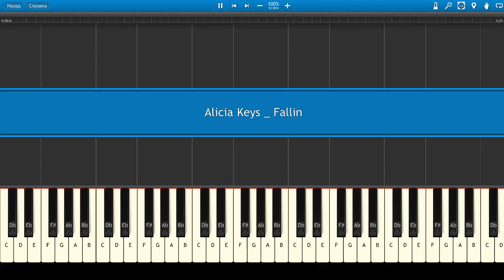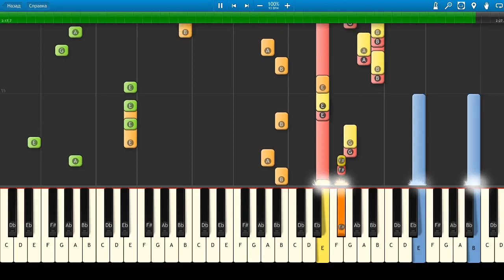Alicia Keys - Fallin (Piano Tutorial)